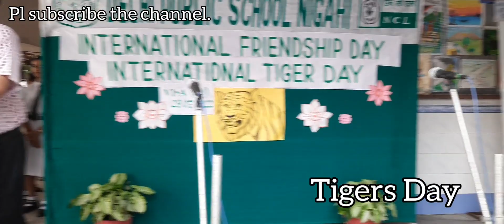Tigers Day and Friendship Day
DPS Nigahi VI A
Morning Assembly
29th July 2022